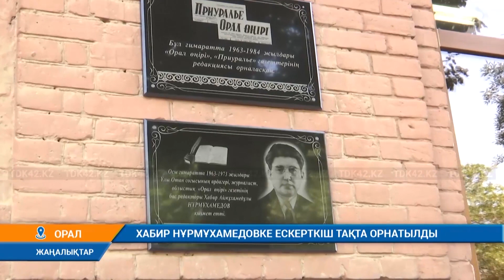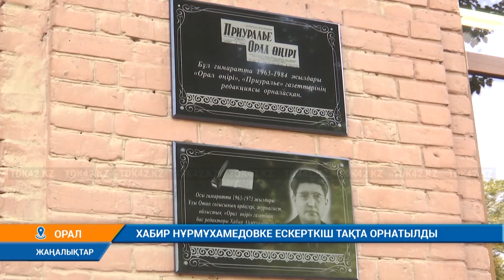ХАБИР НҰРМҰХАМЕДОВКЕ ЕСКЕРТКІШ ТАҚТА ОРНАТЫЛДЫ